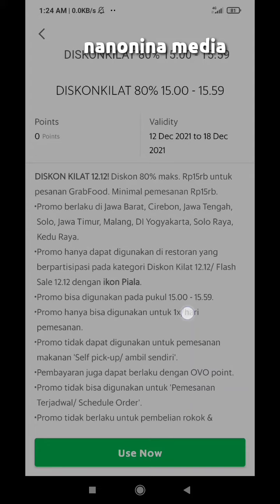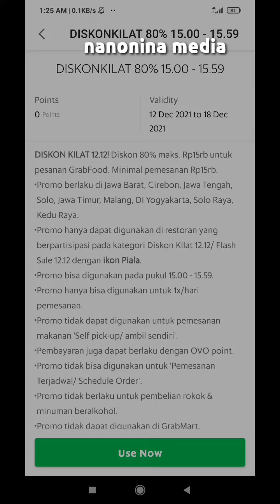Promo Grabfood Diskon Kilat 80%